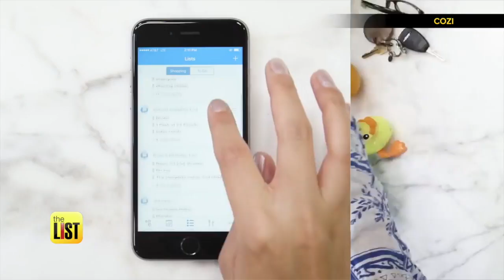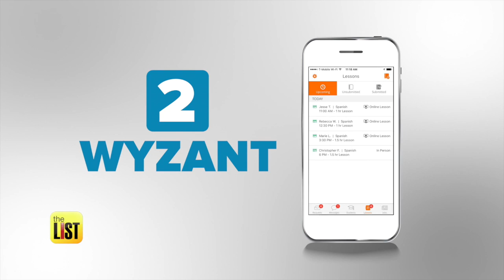3 of the Best, Free Back to School Smartphone Apps of 2018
Back to school season is here! The school year's about to start and that means things will get hectic. No worries! We did our homework and learned about three apps to help make going back to school a lot easier.